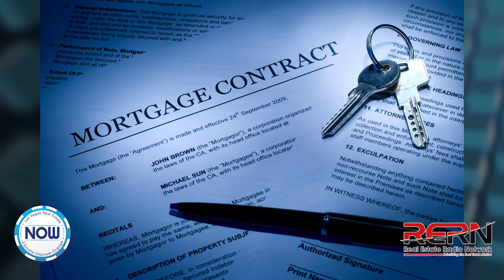Kari Phillips Chats About Refinancing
Kari Phillips joins Harvey and Shelley on RERNLV this week. This time, she's talking about refinancing. There are several options you can consider when thinking about refinancing your home. Is there something to look for on your current statement? How can you tell when you should refinance? Kari answers all these questions and more right here!

Be sure to tune in each and EVERY Saturday at 11 AM to RERNLV on AM720 KDWN.